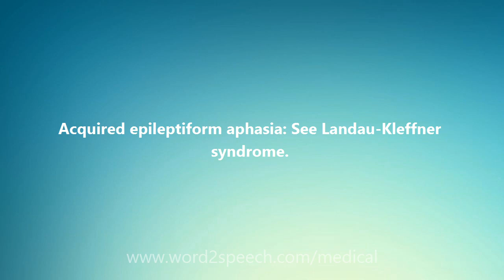Acquired epileptiform aphasia - Medical Definition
Acquired epileptiform aphasia

Acquired epileptiform aphasia: See Landau-Kleffner syndrome.